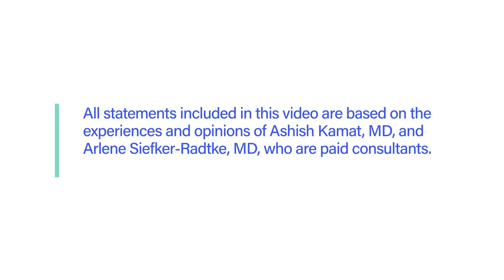What are the signs and symptoms of advanced bladder cancer?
Dr. Ashish Kamat, Professor of Urologic Oncology and Director of Bladder Cancer Research at MD Anderson Cancer Center, and Dr. Arlene Siefker-Radtke, Professor of Urologic Oncology and Director of Bladder Cancer Research at MD Anderson Cancer Center, share information on advanced/metastatic bladder cancer.